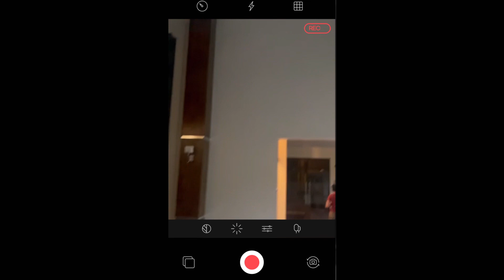Exploring Dakak | Toni Co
FB Page: I Am Toni Co